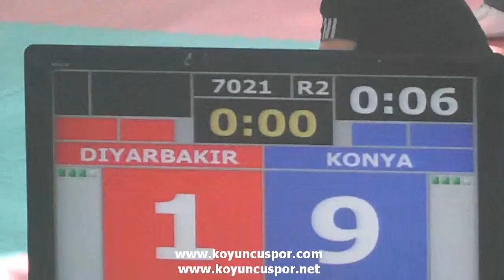7021 27kg erkek Diyarbakır Konya all